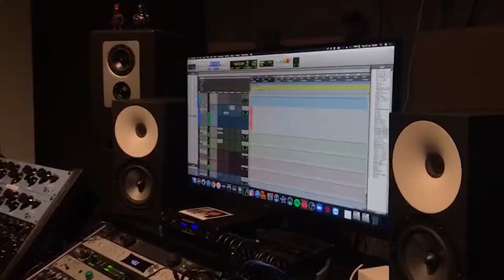Albert Fakdawer - INTRODUCTION: Story Behind The Song (Hymns with Gratitude Album)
Story Behind The Song! Ini adalah segmen dimana gue akan berbagi kisah atau cerita2 menarik dibalik pemilihan lagu2 himne pada album “Hymns with Gratitude”.

Gua bakal jelasin cukup dalem pembahasan dibalik album ini, tentang dinamika, esensi lagu, cerita haru dan personal buat gue, sampe cerita2 lucu dibalik lagu2 yang direkam.

Penasaran? Tonton setiap episode nya di Story Behind The Song Album Hymns with Gratitude!

- REVIVO: shorturl.at/inoB5

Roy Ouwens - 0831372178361